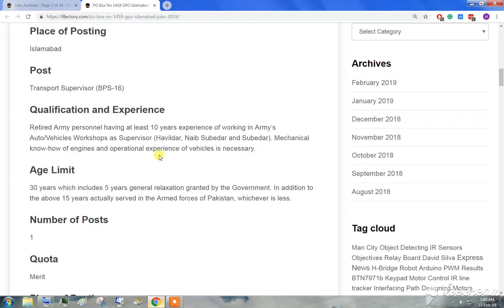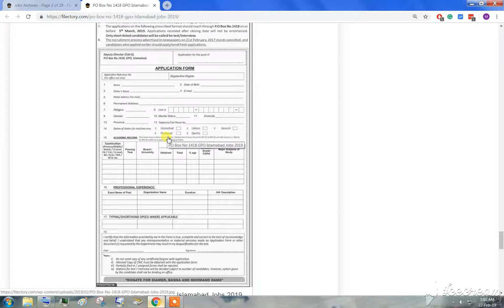PO Box No 1418 GPO Islamabad Jobs 2019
Posts
Senior Personal Assistant (BPS-16)
Transport Supervisor (BPS-16)
Senior Assistant (BPS-15)
Junior Assistant (BPS-11)
Sub-Assistant (BPS-09)
Staff Car Driver (BPS-05)
Cook (BPS-03)